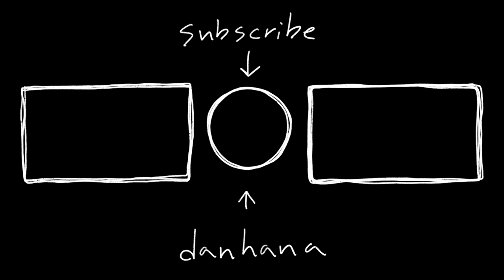(ENG) 새벽에 또 난리;;... feat. 10000칼로리 초콜릿 퐁듀 요리 먹방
하나의 끝없는 욕망

intro

spring sunshine
Trake: 봄에 듣기돟은 BGM 모음

Song
Windy - Ikson